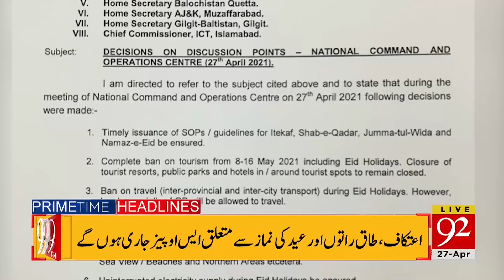Preparation starts for Complete lock down ? | Headlines | 09:00 PM | 27 April 2021 | 92NewsHD